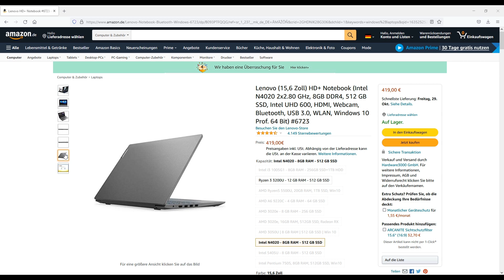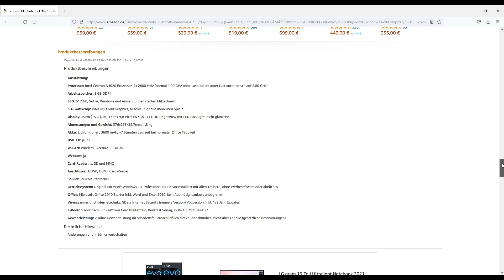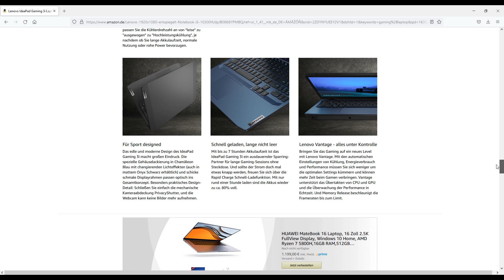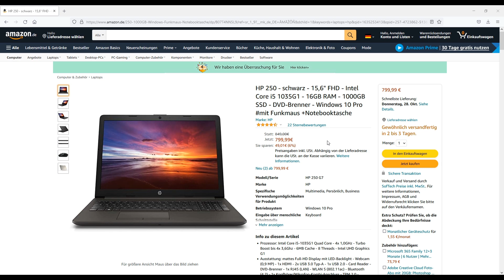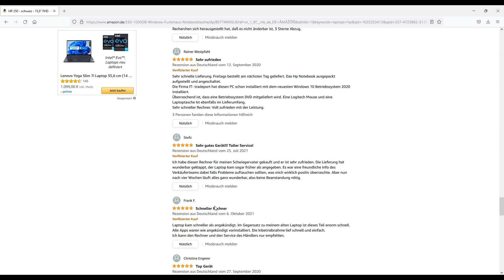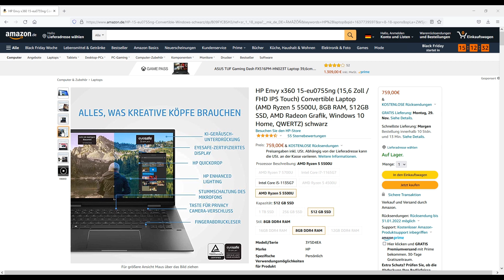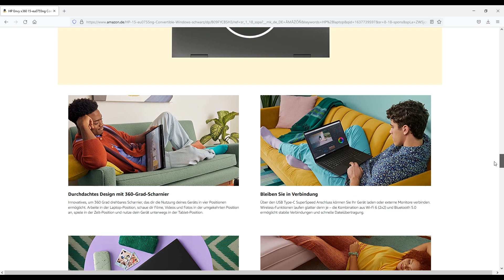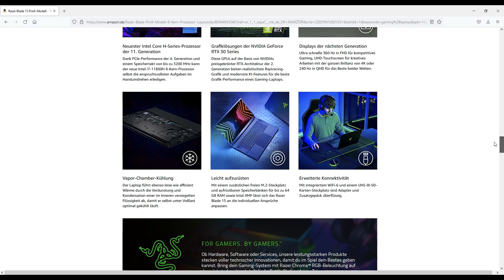Die besten 15 Zoll Laptops & Notebooks (TOP 5) 🥇 Testsieger im Vergleich (gut und günstig)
🔥 Platz 1 (Razer Blade 16 Laptop) ᐅᐅ
🔥 Platz 2 (HP Envy x360 Laptop) ᐅᐅ
🔥 Platz 3 (HP 250 Laptop) ᐅᐅ
🔥 Platz 4 (Lenovo IdeaPad Gaming 3i) ᐅᐅ
🔥 Platz 5 (Lenovo 15,6 Zoll Laptop) ᐅᐅ

Top 5  15 Zoll Laptops & Notebooks

Hallo Zusammen,

wir wollen euch heute mal die besten und beliebtesten fünf 15 Zoll Laptops & Notebooks (TOP 5) vorstellen, welche unserer Meinung nach aktuell die besten auf dem Markt sind und für euch sehr interessant sein könnten. Diese Spitzenmodelle werden wir dann in diesem Video miteinander vergleichen und zum Schluss unseren Vergleichs-Sieger daraus ermitteln.

Doch weshalb solltet Ihr euch überhaupt einen 15 Zoll Laptop zulegen?

Jeder von euch kennt wahrscheinlich das Problem, dass ein ganz normaler PC teilweise sehr  umständlich ist. Man kann diesen weder überall mit hinnehmen noch ist er kompakt und handlich. 15 Zoll Laptops verschaffen da also Abhilfe. Sie haben den idealen Formfaktor, damit man diese überall mit hinnehmen kann. Zudem ist der Bildschirm von einem 15 Zoll Laptop & Notebook ausreichend groß, dass man damit auch bedenkenlos arbeiten kann.

Und auch der Preis spielt natürlich eine große Rolle und so sind 15 Zoll Laptops & Notebooks aufgrund ihrer Beliebtheit auch relativ günstig was die Anschaffung angeht. Dies zeigt auch ein 15 Zoll Laptop Test im Internet, in dem die Laptops und Notebooks mit 15 Zoll ein hervorragendes Testergebnis abliefern.

Wir haben uns also daher die Mühe für euch gemacht, die besten und beliebtesten fünf 15 Zoll Laptops & Notebooks (TOP 5) herauszusuchen, welche aktuell sehr gute Bewertungen genießen und auch bei vielen Laptop Tests gut abschneiden. Aus den Testergebnissen, den Kundenbewertungen und dem Preis-Leistungs-Verhältnis haben wir dann dieses Vergleichs-Video erstellt, was die besten 15 Zoll Laptops & Notebooks euch aufzeigt, damit ihr euch nicht selbst auf die Suche begeben müsst.

Mit dabei sind namhafte Hersteller wie Acer, HP, Samsung oder Lenovo. Diese schneiden allesamt in diversen 15 Zoll Laptop Tests sehr gut ab, weshalb sie hier in diesem Vergleich nicht fehlen dürfen.

Es sprechen also sehr viele Gründe für den Einsatz von solch einem 15 Zoll Laptop im Home-Office oder auch fürs Gaming. Folgende Modelle haben wir für euch in diesem Video näher miteinander verglichen:

- Razer Blade 15 Gaming Laptop
- HP Envy x360 15-eu0755ng
- HP 250 Laptop
- Lenovo IdeaPad Gaming 3i
- Lenovo (15,6 Zoll)

Viele dieser 15 Zoll Laptops & Notebooks (TOP 5) haben eine sehr schnelle Reaktionszeit, ein Full HD-Display (1920 x 1080) und einen akzeptablen Stromverbrauch.

Eine der besten und beliebtesten Notebooks ist jedoch der Razer Blade 15 Gaming Laptop.
Dieser 15 Zoll Laptop bietet ein sehr gutes Preis-Leistungs-Verhältnis an und kann mit einer sehr guten Grafikkarte sowie einem schnellen Prozessor im Test punkten.

* Afilliate-Links